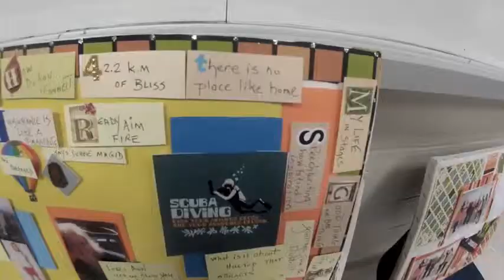Lynn's Hilltop Toastmasters Story Boards